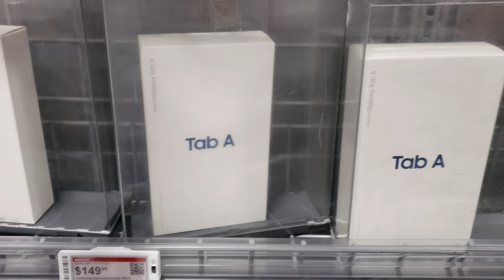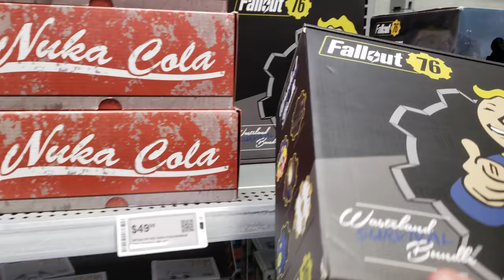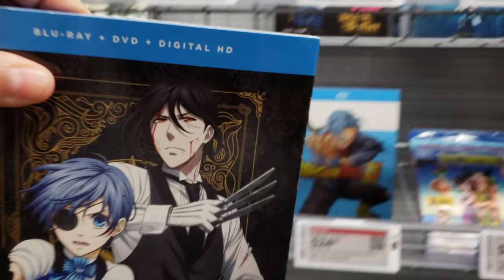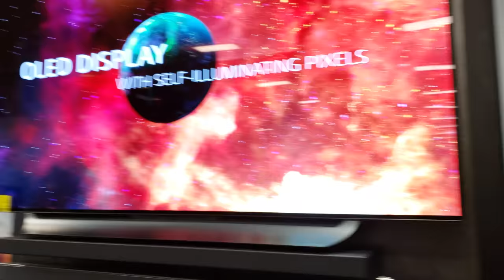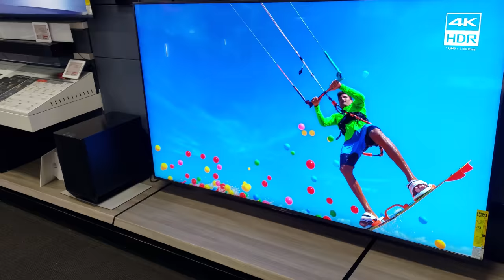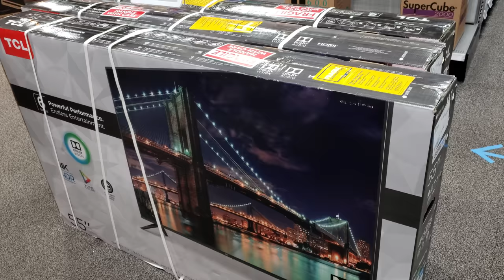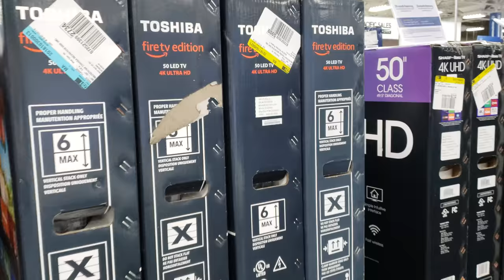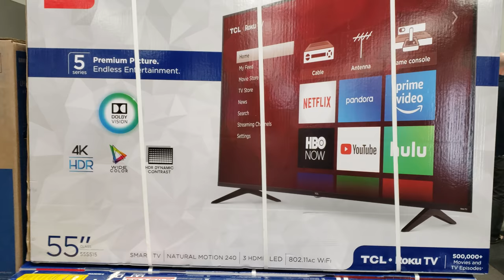BEST BUY CHRISTMAS DEALS 4K TV'S TOYS WALK THROUGH 2018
Casual walk through of Best Buy. I wanted to see what the fuss was all about . Earlier there was such a huge line outside. I did not know best buy had so many toys. You can find LOL dolls and funko plus more. BCUKLE UP . People are crazy drivers during this time .